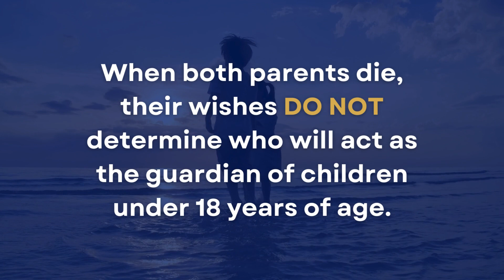How does guardianship of children work? Part 1 of 2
Parents with children under 18 years of age often wrongly assume that if they die, guardianship of their children is determined by their wishes in their Will.

The truth is that a court judge will ultimately decide who cares for children when both parents have died.

So what will determine the court’s decision?

 The court will take into account three key things.

1. The wishes of the child.
2. The circumstances and finances of potential guardians.
3. The wishes of the child’s deceased parents (if known).

So, what should parents with children under 18 years of age do to help the court understand their wishes?

The court will want to know:

- Your preferred guardian(s)
- Your second choice (if any)

This information can be left in your Will or it can be left in a letter that you keep with your Will. But that’s not all.

Most parents forget to include in their letter the reasons why they chose specific people and why they have not chosen other people.

This letter can be updated over time if things change and will make sure your executor and the court understand your wishes perfectly.